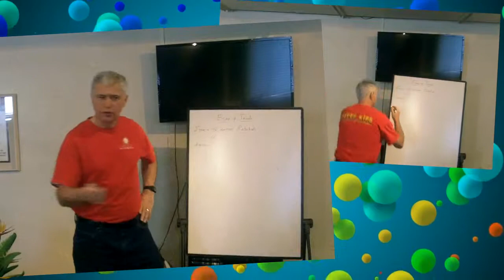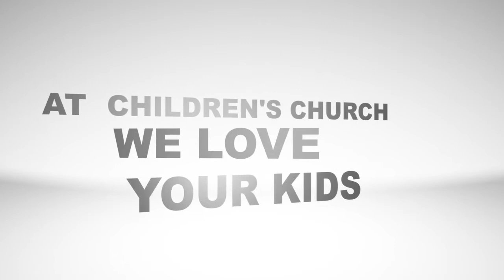Children's church spotlight